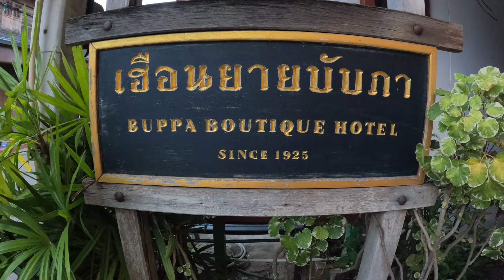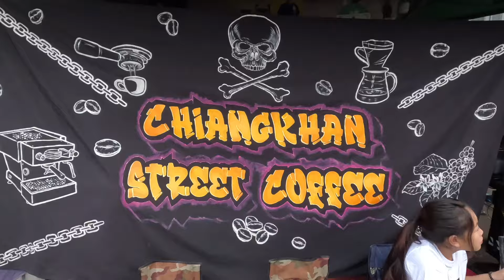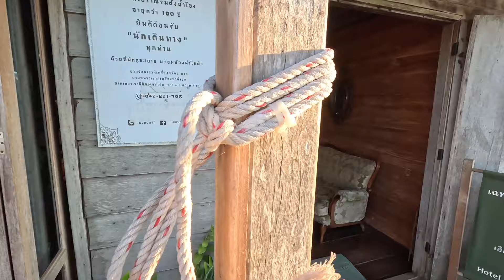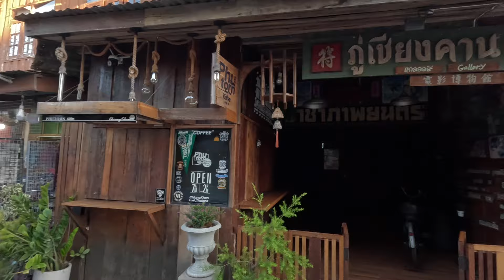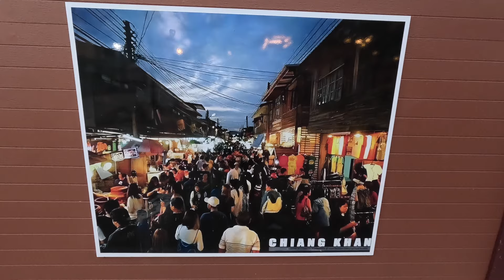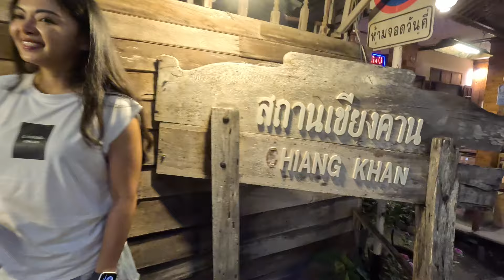Chiang Khan from Dawn to Dusk: Monks, Mekong Views & Nightlife Magic. A Magical Place to Live!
Experience with us the magic of Chiang Khan, Thailand, as the day turns into night in this unforgettable journey. We begin with a serene offering to monks along Walking Street at dawn, followed by a delicious breakfast at our pool villa provided by the owners. As the day unfolds, we take in the stunning views from the skywalk overlooking the Mekong River and breathtaking mountain views. Then, as night falls, Chiang Khan comes alive: we explore the vibrant riverside, dine with locals, and wander the lively Walking Street under the evening nights. Of course we finish at a local bar for a delicious B52 shot with friends. Join us for 45 minutes minutes of breathtaking scenes and captivating moments in this enchanting town. A place not to be missed when visiting Thailand!